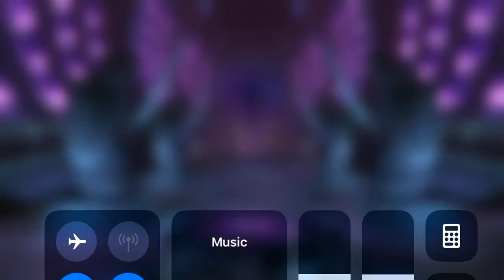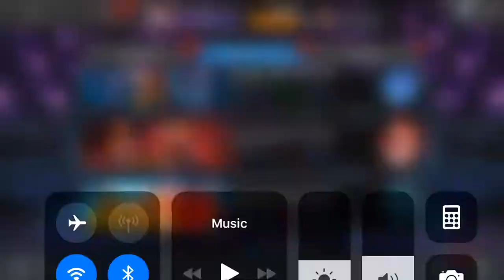Preview of what to come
Birthday crystal opening